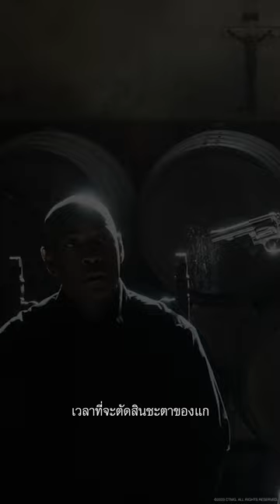นักฆ่า 9 วิ จะเปลี่ยนอิตาลีให้เป็นที่เชือด!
ปิดตำนานนักฆ่าจับเวลาตาย
วันนี้ ในโรงภาพยนตร์เท่านั้น